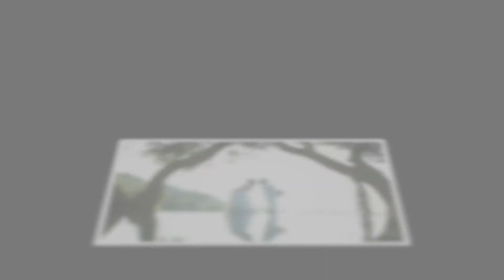Penghujung Cintaku by Psha feat Adelia